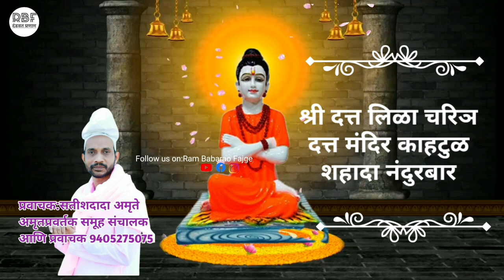Shree Datta Leela Charitra।श्री दत्त लिळा चरीञ।भाग 4।Satish Dada Amrute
Shree Datta Leela Charitra Part 4
श्री दत्त लिळा चरीञ भाग 4
Satish Dada Amrute
महानुभाव पंथ
श्री दत्त लिळा चरीञ
Ram babarao fajge
Mahanubhav panth datta leela charitra